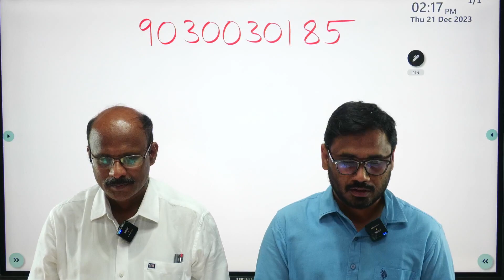CONGRATULATIONS TO THE GEMS EVEREST – IMPACT || Who Got Selected As AP-SI s ||| AP SI 2023 RESULTS